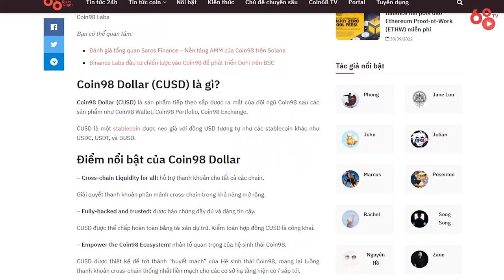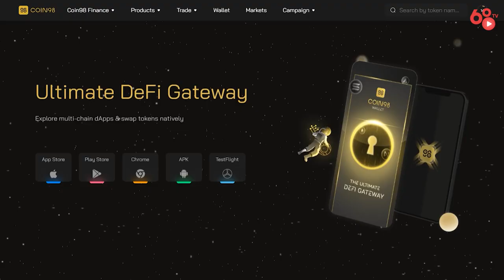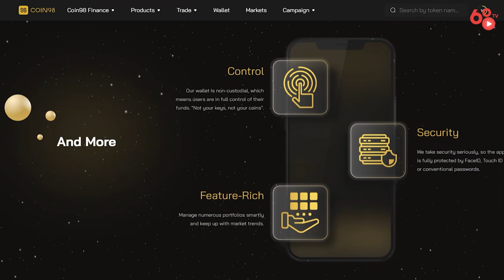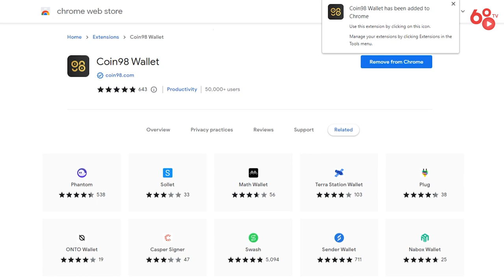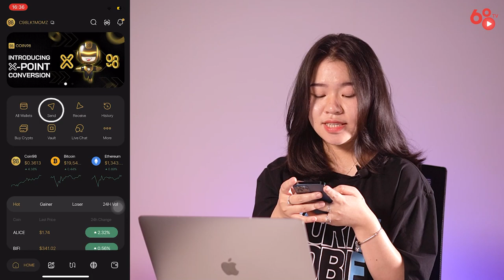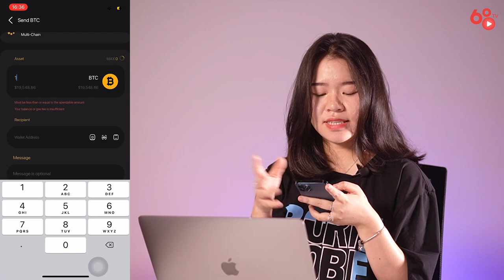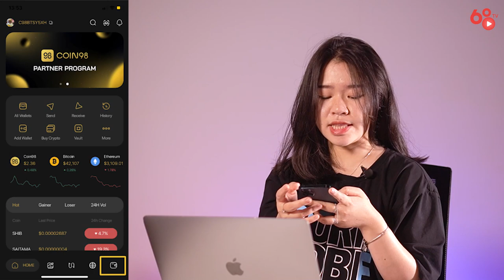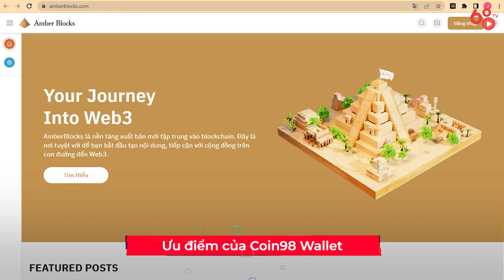Giải mã dự án: Trải nghiệm Coin98 Super App - Siêu ứng dụng kết nối DeFi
Coin98 Super App là một trong những ứng dụng kết nối DeFi phải có khi bạn muốn tham gia thị trường tiền mã hóa, với hơn 50 blockchain đã được hỗ trợ, cùng rất nhiều cập nhật hữu ích.

Trong video này, hãy cùng Coin68 trải nghiệm Coin98 Super App, với những tính năng mới nhất của ứng dụng này nhé!

Giải mã dự án: Trải nghiệm Coin98 Wallet - Siêu ứng dụng kết nối DeFi